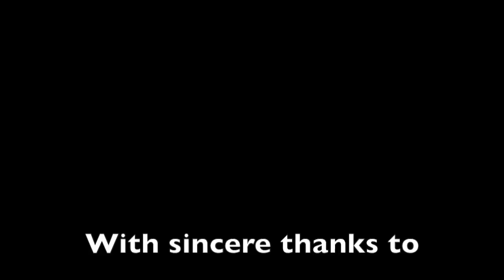Carrot poriyal(கேரட் பொறியல்)Sivakasi Samayal / Recipe - 476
Carrot poriyal
It is a very easy and healthy portal recipes !
Make it for kids lunch box , they will love it

Carrot poriyal
Ingredients
Carrot
Onion
Soaked moong dhal
Oil
Mustard seeds
Urad dhal
Jeera seeds
Green chilly
Water
salt
Grated coconut